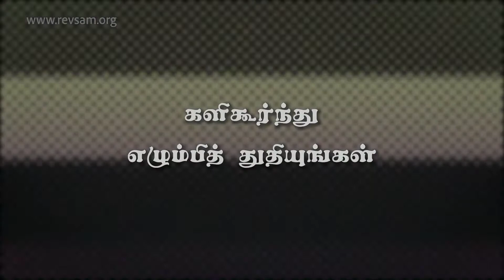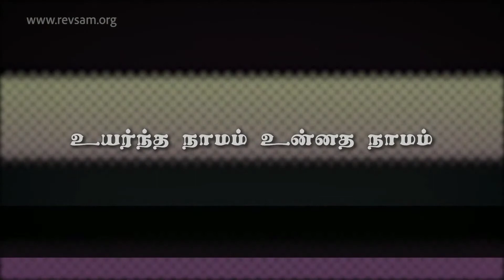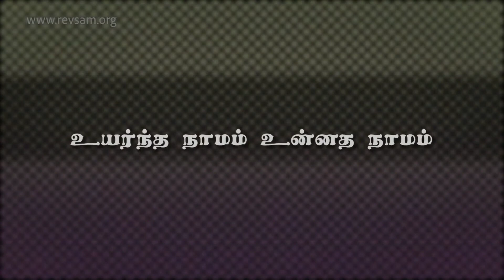களிகூர்ந்து எழும்பி துதியுங்கள் (Stand up and bless the Lord Tamil Version) Sam P. Chelladurai Songs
AFT Church Song:
Kalikorndhu Elumbi Thuthiyungal (Stand up and bless the Lord Tamil Version)

Lyrics:
களிகூர்ந்து எழும்பித் துதியுங்கள்
நமது தேவன் நித்திய தேவன்
களிகூர்ந்து எழும்பித் துதியுங்கள்
சதா காலம் நமது தேவன்

அவர் திருநாமம் புகழப்படத்தக்கதே
ஸ்தோத்திரம் துதிகளுக்கு மேலானதே
அவர் திருநாமம் புகழப்படத்தக்கதே
உயர்ந்த நாமம் உன்னத நாமம்

Kalikorndhu Elumbi Thuthiyungal
Namadhu Devan Nithiya Devan
Kalikorndhu Elumbi Thuthiyungal
Sadha Kalam Namadhu Devan

Avar Thiru Namam Pugalapadathakkadhae
Sthothiram Thuthigalukku Melanadhae
Uyarndha Namam Unnadha Namam

Be Blessed!😊